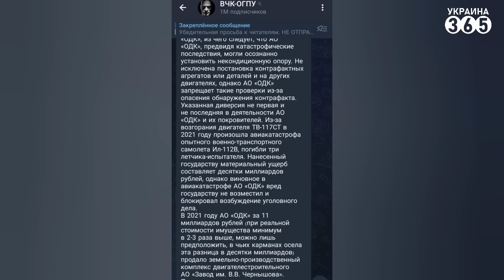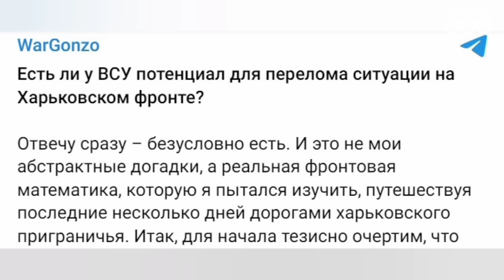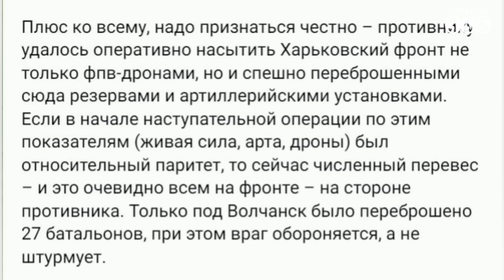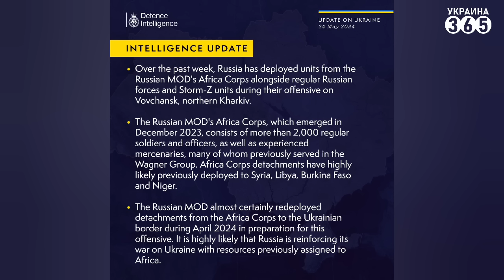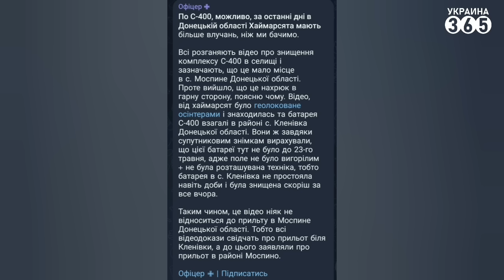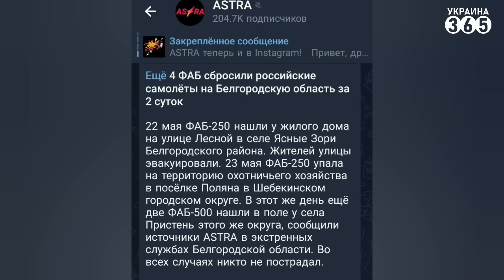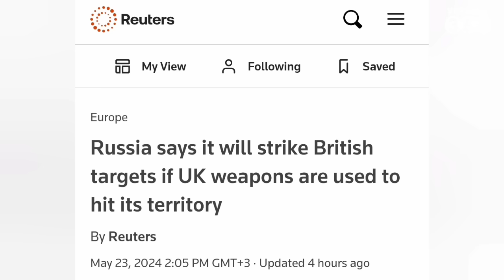🔥В РФ вспыхнул Ту-160 Путина / "Русские Витязи" НЕСУТ ПОТЕРИ / Z-военкоры БЬЮТ В НАБАТ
Самые интересные новости к этому часу!